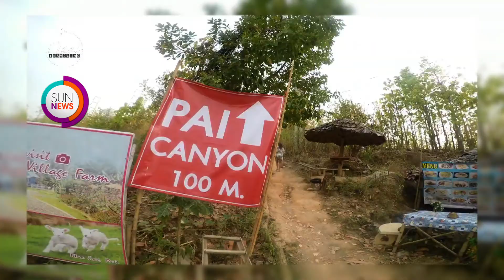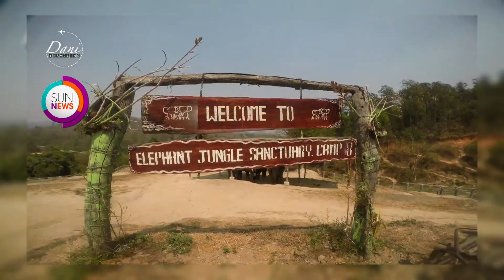Sun News | Dani Traveling nos lleva a conocer Tailandia con su Vlog Viajero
@danitraveling trae para nosotros un vlog desde Tailandia. Descubre lo que este hermoso país tiene para ofrecer.